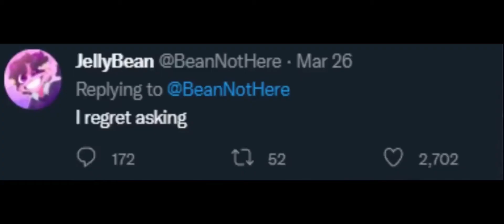30 August 2022